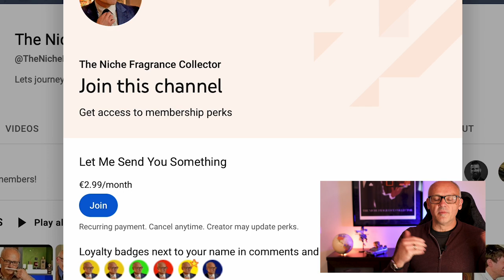MATÉ TALK #66 [5 NICHE HOUSES FOR NEW RECRUITS w/15 RECOMMENDATIONS! - MAY MEMBER WINNER]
THIS WEEK:
00:00 - INTRO
00:30 - DRINK TALLY
02:05 - BECOME A MEMBER - LET ME SEND YOU SOMETHING
03:06 - MEMBER WINNER FOR MAY
04:11 - DOORS CLOSING - FRANCE PERFUME TOUR
05:34 - THANK YOU EVERYONE - 20K SUBSCRIBERS
08:12 - NEW RECRUIT HOUSE RECOMMENDATIONS
11:17 - RECOMMEND - ROADS
16:55 - RECOMMEND - JOVOY
20:57 - RECOMMEND - PERRIS MONTE CARLO
27:40 - RECOMMEND - MAISON FRANCIS KURKDJIAN
30:41 - RECOMMEND - PENHALIGON'S